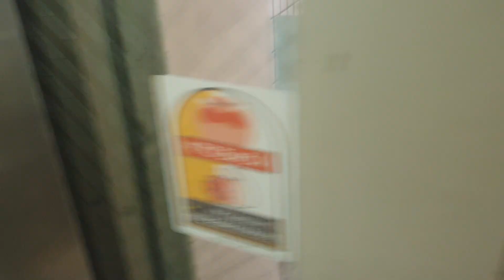Elevator in Toyosu (1)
*NO* disliking my video because it's negative and hurtful. *STOP* disliking. You're not going to get away with this.